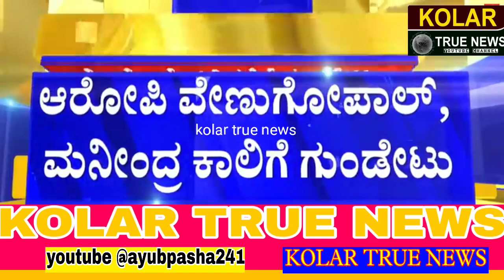ಶ್ರೀನಿವಾಸ್ ಕೊಳೆಕಾಗಿ ಹೊಂಚು ಹಾಗಿದು???October 25, 2023